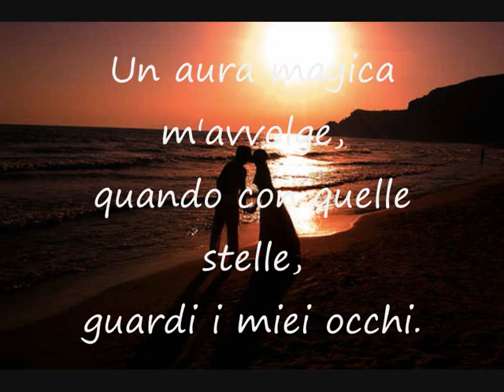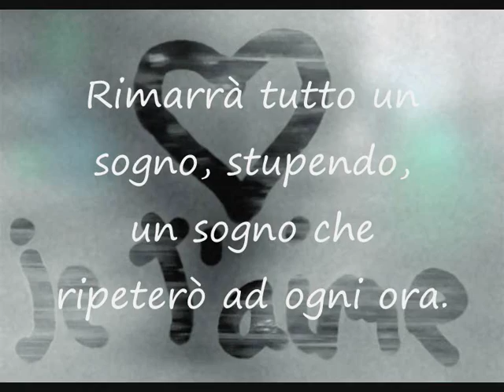Poesia d'amore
L'ultima mia creazione..Ormai il mio essere romantico quasi quasi fa vomitare anche me =) Eh che ci posso fare..Sono un Peppone romanticone =)..E comunque per ogni mia poesia ho sempre una musa..E questa infatti è per te..